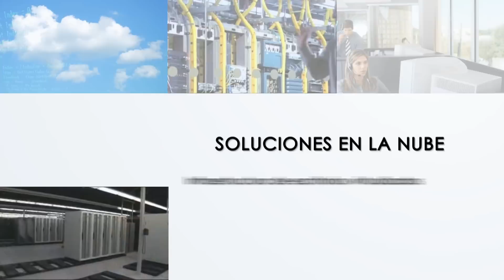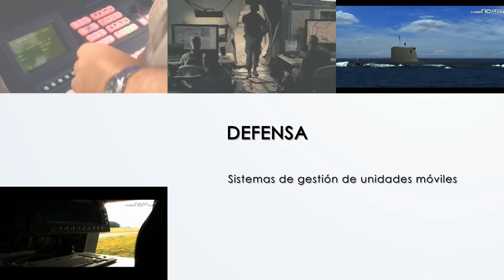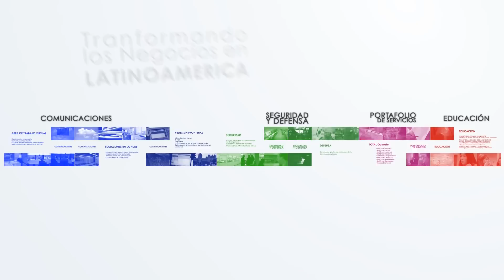Amper / Desca Corporate Video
Amper's corporate video and company overview.